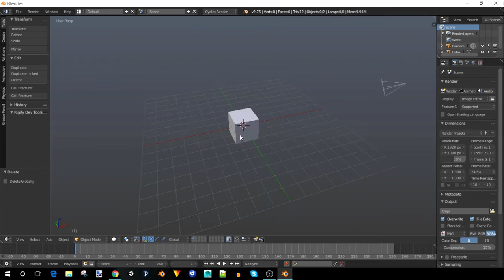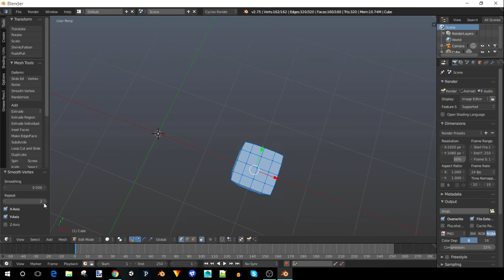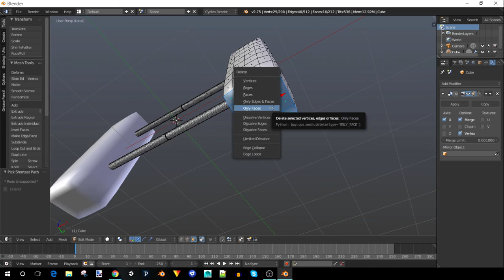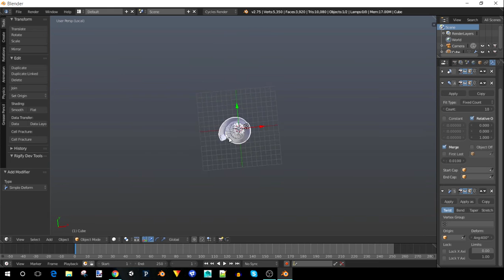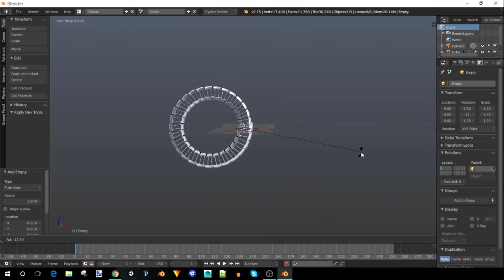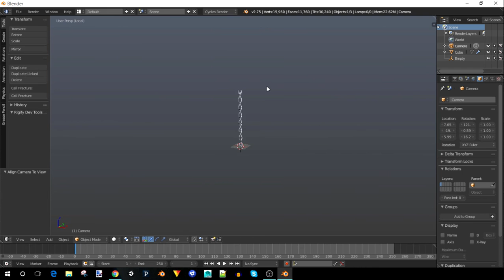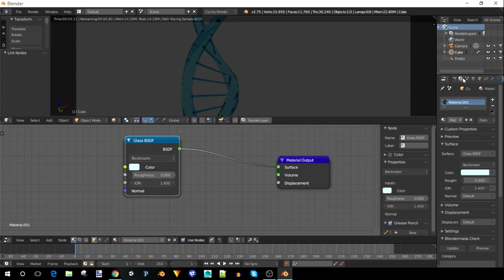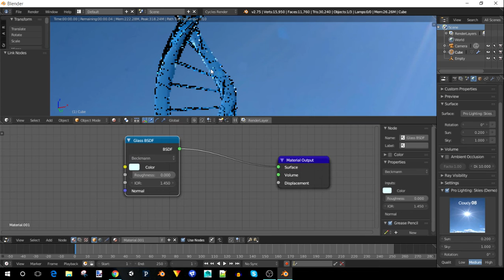Making DNA in blender!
In this video I show you how to make DNA quickly in blender.

-Kristian